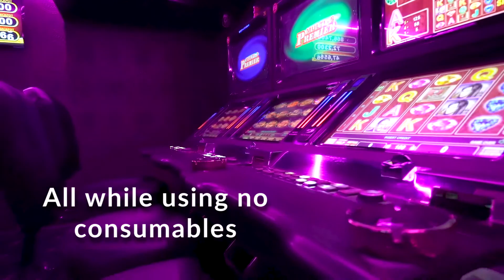Help Improve Air Quality in Casinos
Utilizing an Air Disinfection Biosecurity system can drastically mitigate known pathogens - including viruses, bacteria, mold and spores. These systems utilize the existing HVAC system in the building and provide constant, safe and proactive disinfection in the air and on surfaces. This can be especially important in casinos since they can have a lot of people coming and going all day, sitting at slot machines, blackjack tables, using restrooms and more.